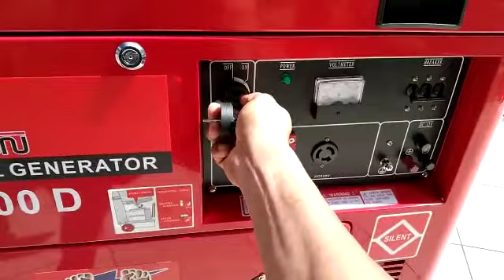Pengetesan genset diesel maxtron silent 5 kva 3 phase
Genset diesel
Merk: Maxtron
Type: MXT6800D
Kapasitas: 5kva
Voltage: 380
Starting: electric

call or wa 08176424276